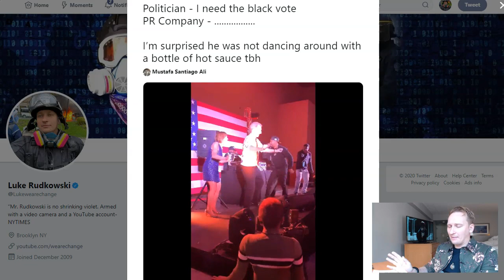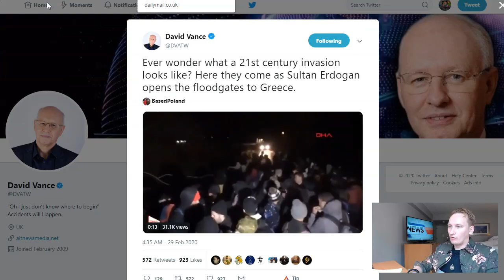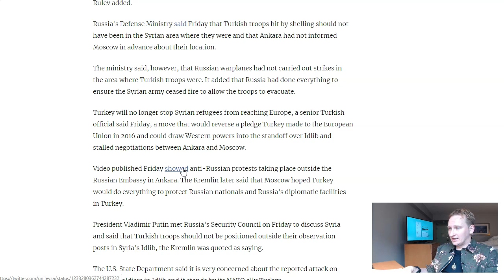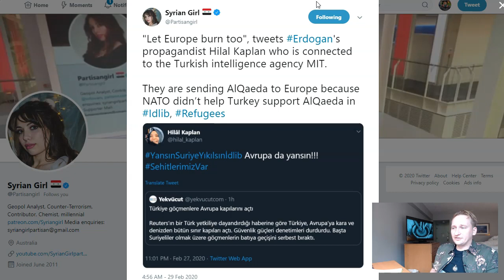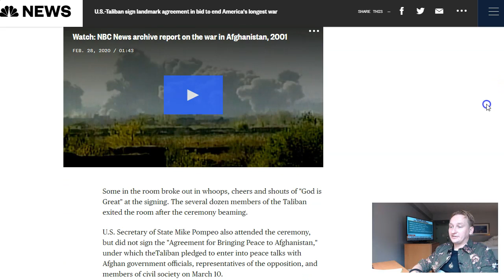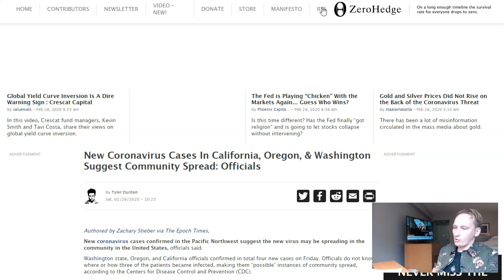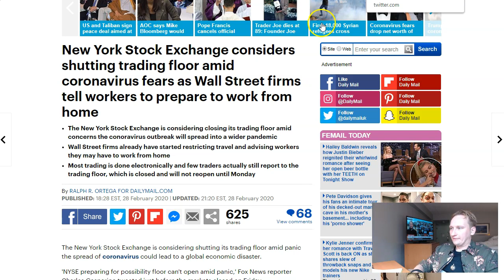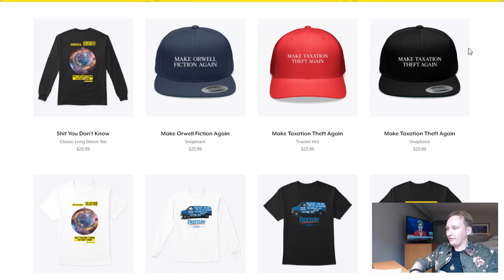MIGRANT STORM?! Turkey Just Opened The Floodgates On Europe!